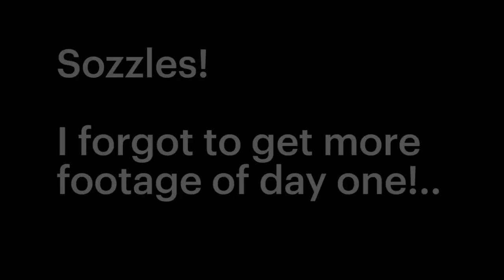The Sims 4 Get Together — Preview event vlogs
I was lucky enough to head to California for The Sims 4 Get Together Creators Camp! Here are my daily vlogs.